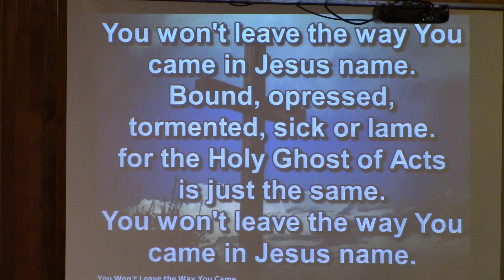Benediction, You Won't Leave the Way You Came